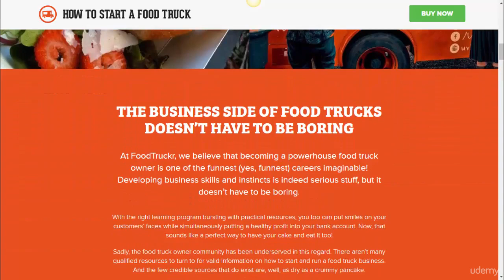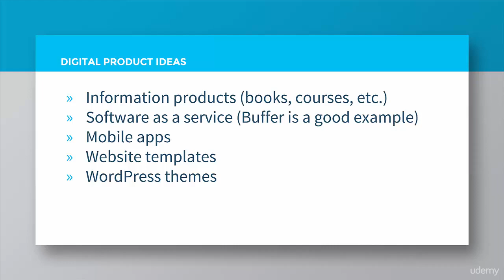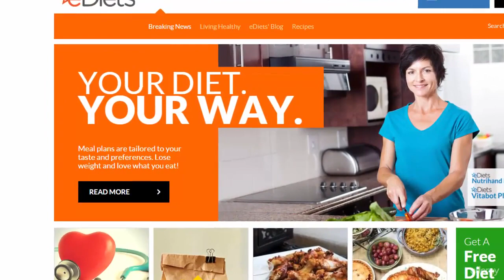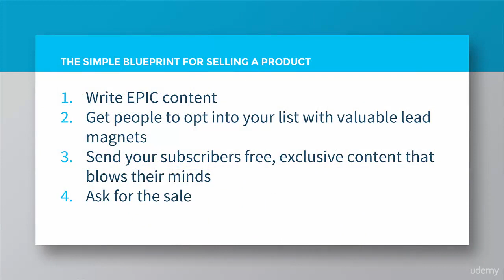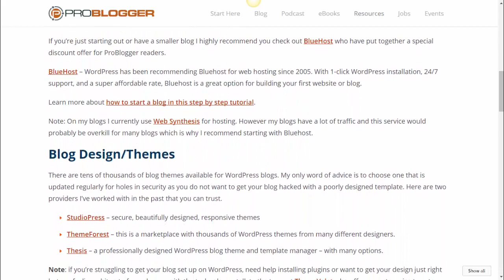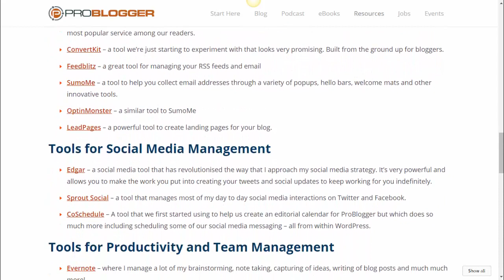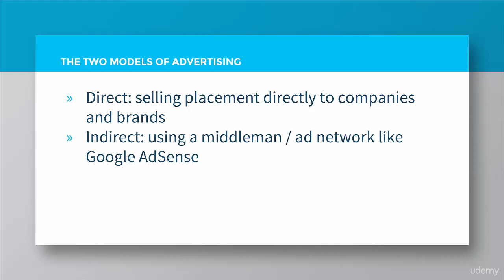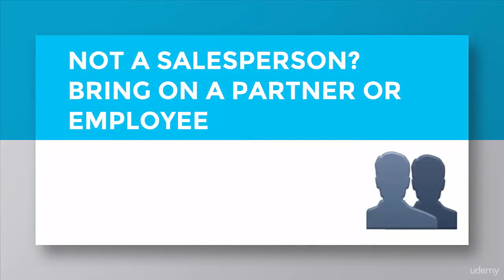2 5 Revenue Models You Can Use To Build A Business Around Your Blog